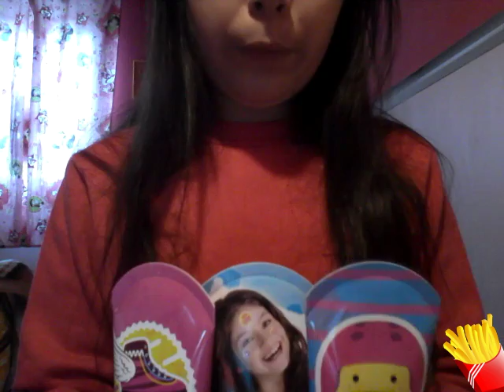Kit soy luna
Aloa,
Aujourd'hui contente et deg' à la fois car je n'ai pas pus aller au St Sebastien.
Mais ma maman ma gentillment ramener un petit cadeau un kit soit du corps Soy Luna .
Bonne vidéo à toi et Bisous.